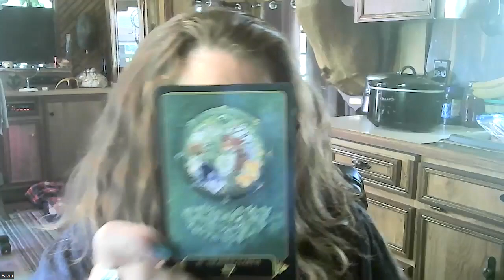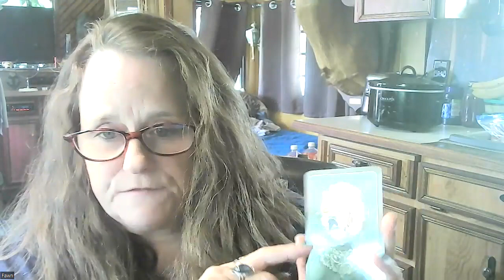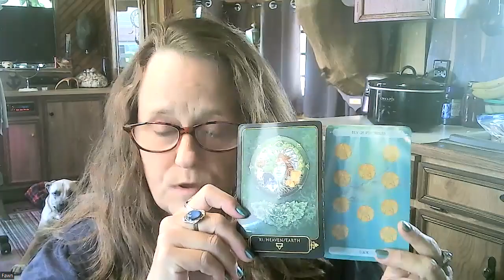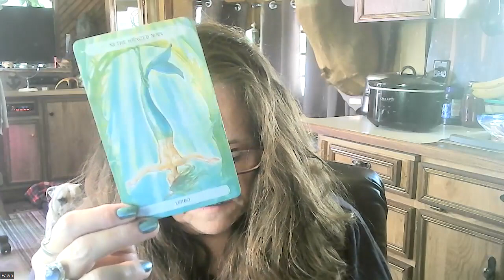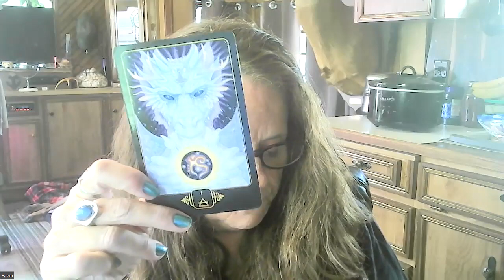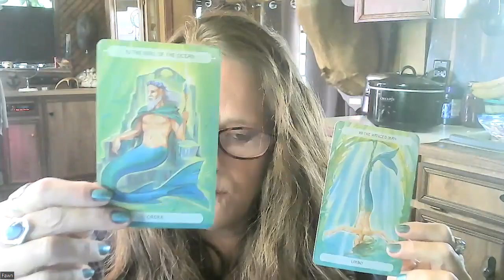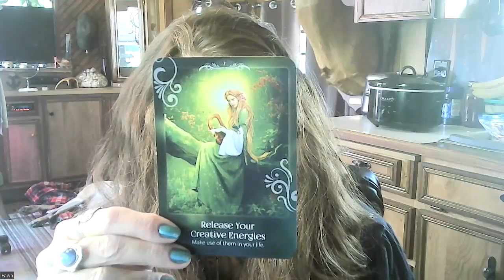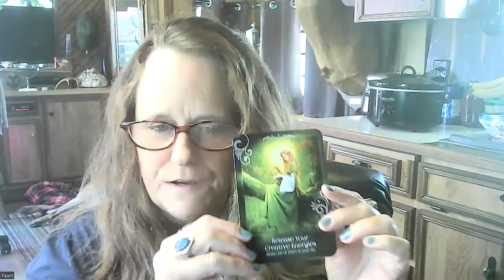Collective Message - Magical Monday - Release Your Creative Energies